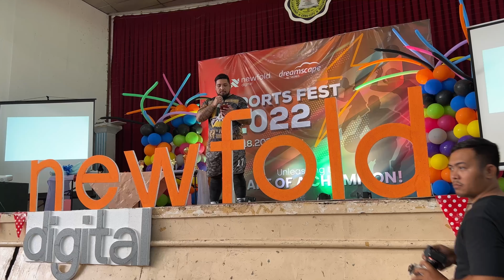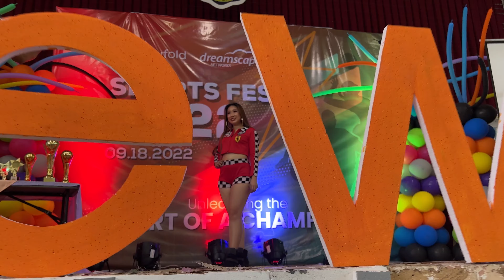Ms. Newfold 2022 - Newfold Digital Cebu Sportsfest 2022 - iPhone 13 Pro Max Shots